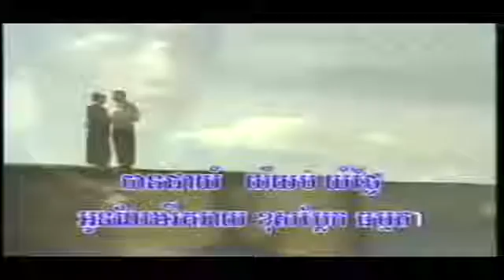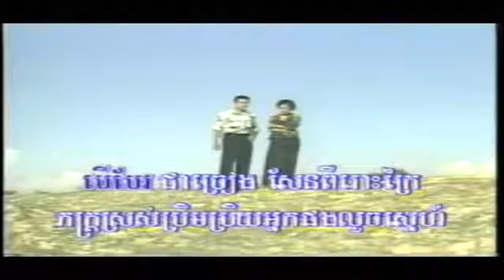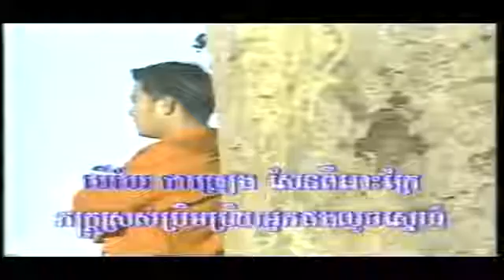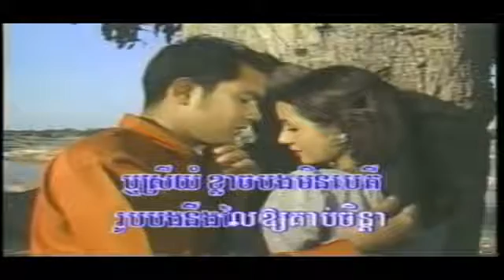ណង សារិទ្ធ ស៊ីដាមាសបង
*  ​សូមចុច Like ដើម្បីផ្តល់ជាកម្លាំងចិត្តដល់ខ្ញុំបាទផង​
​*  សូមអរគុណសម្រាប់ការគ្រាំទ្រ នូវ Channel របស់ខ្ញុំបាទ
bored, animator, animation, flash, cartoon, funny, beth, productions, vs, versus, bethany, megan, meg, beech